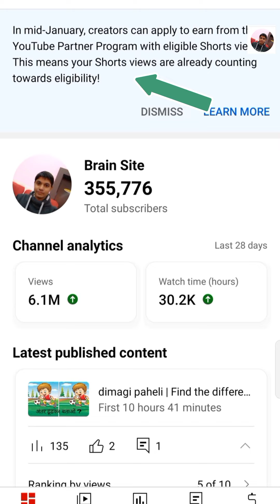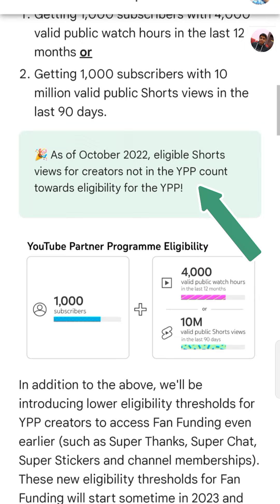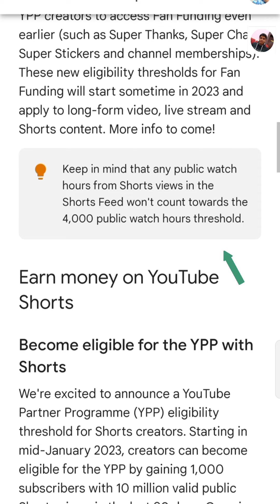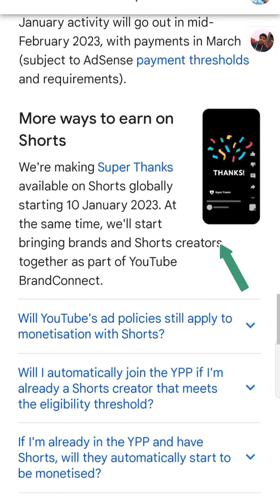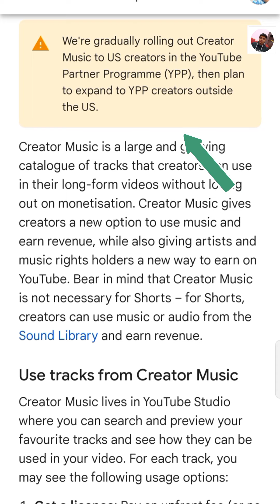youtube shorts monetization update new | shorts monetization update 2023